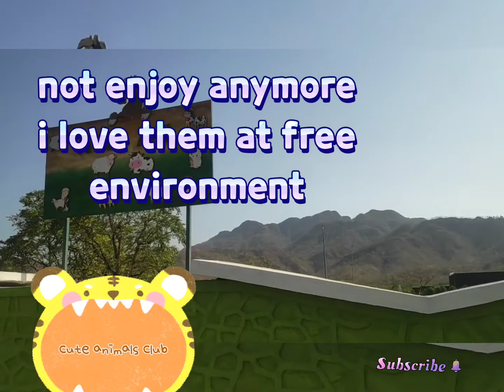Pet Zone|Pet Zone near Statue Of Unity Kevadia Gujarat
The Pets Zone is situated just opposite the Jungle Safari in Statue of Unity complex. Book your tickets for entrance in advance.